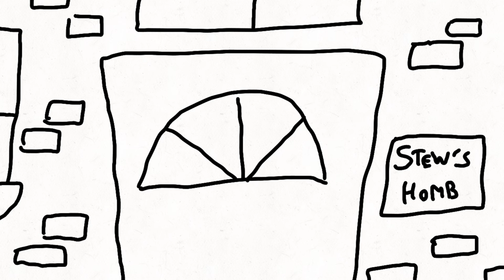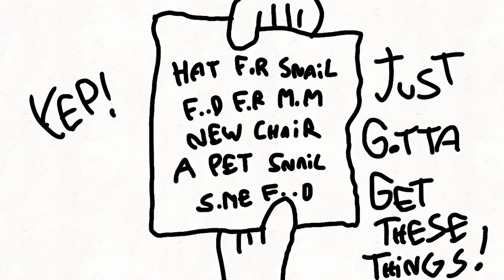Errand boy (original Short film)